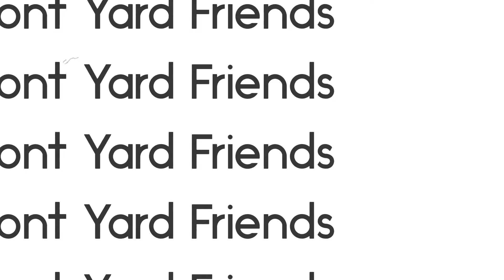Front Yard Friends